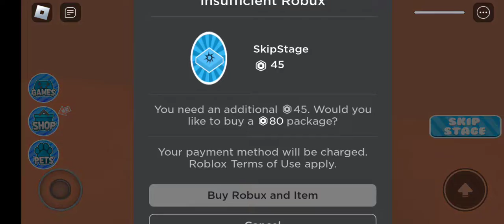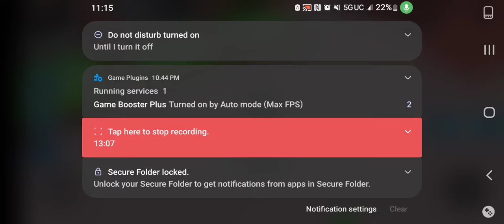Escape the baby obby